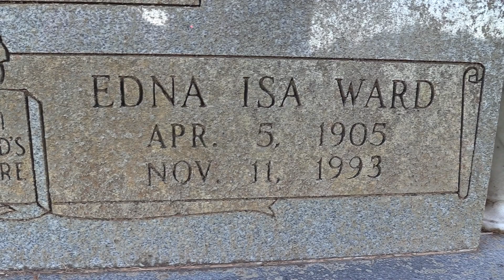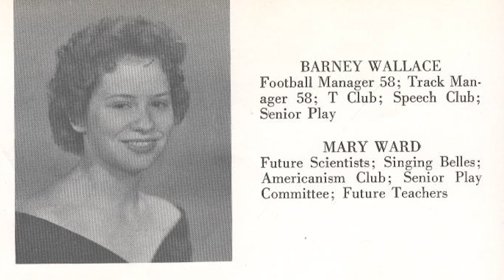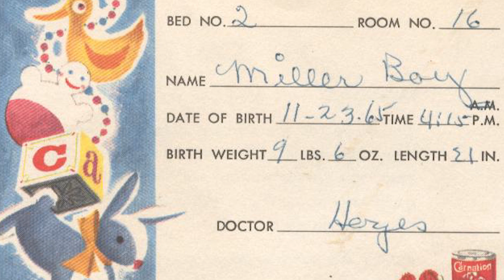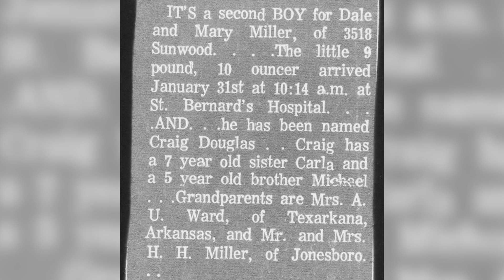Mary Miller Biography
Biography video of Mary Miller.